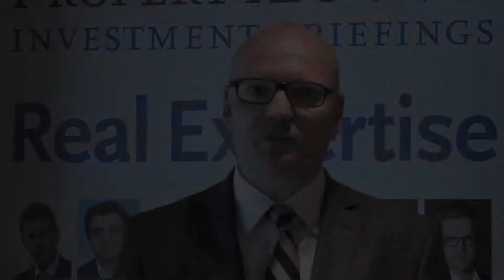CEE Interview, Martin Erbe, Head of International RE Finance, Northern & Central Europe, Helaba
PropertyEU CEE Investment Briefing, September 2013